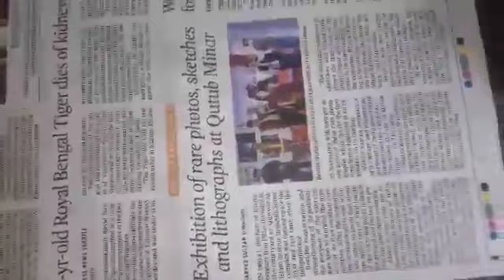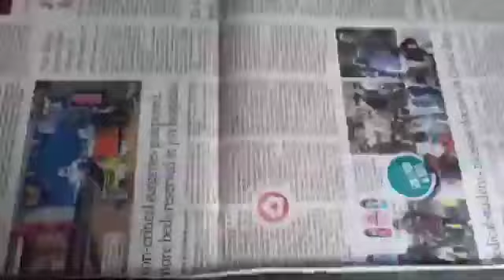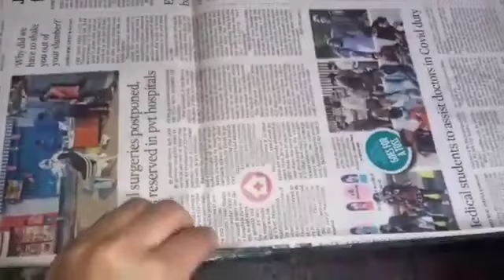Art & Craft "Newspaper Cycle"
"Newspaper Cycle"